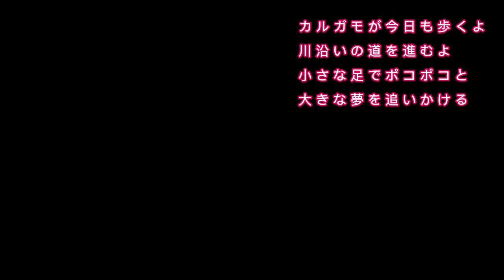開成山公園の池のほとりで休んでいるカルガモ？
鳥に詳しくなから分からないけどカルガモじゃないかも。
5月か6月に撮影した動画です。